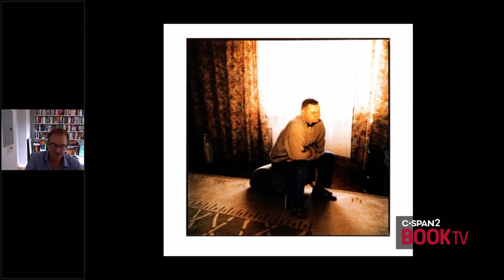Adam Higginbotham, "Midnight in Chernobyl"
Adam Higginbotham talks about his book “Midnight in Chernobyl,” about the 1986 nuclear disaster in Ukraine.